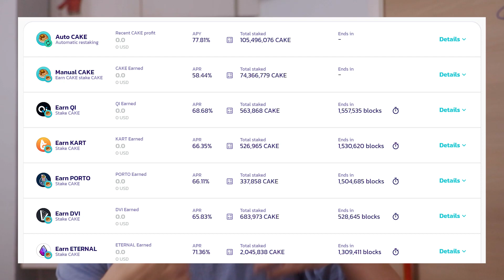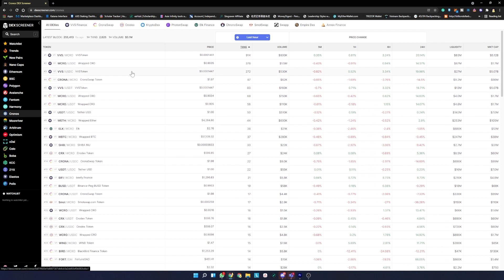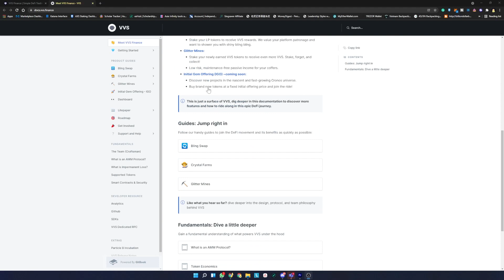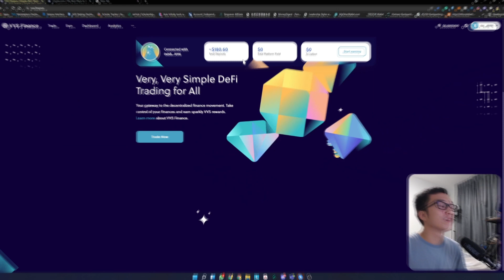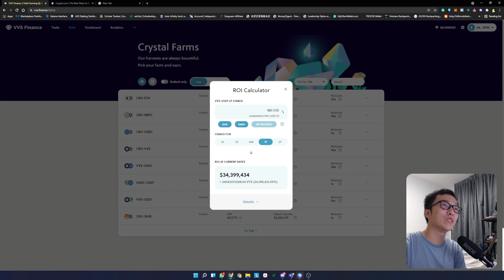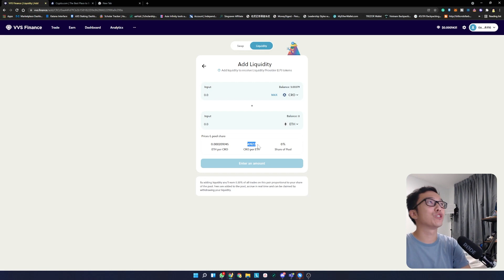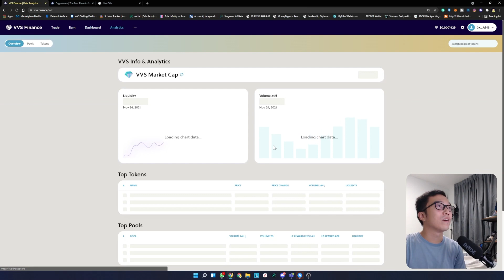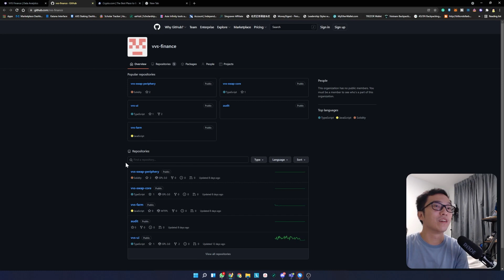VVS Finance Staking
VVS Finance is a CRO DEFI AMM with crazy yields! Get some CRO to get started on VVS Finance!